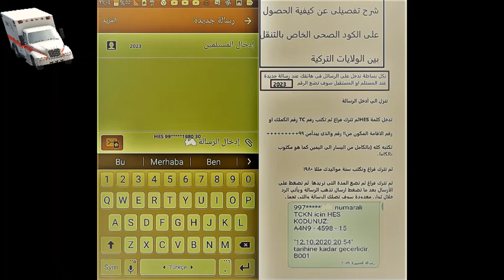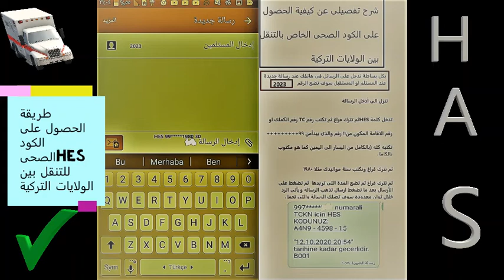شرح عن كيفية الحصول على الكود الصحي للتنقل بين الولايات التركية(HES)